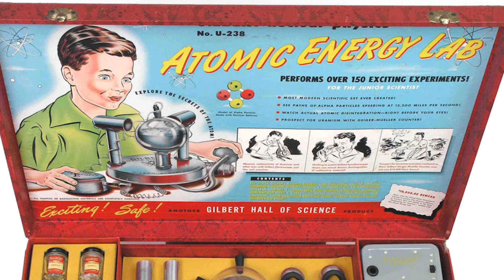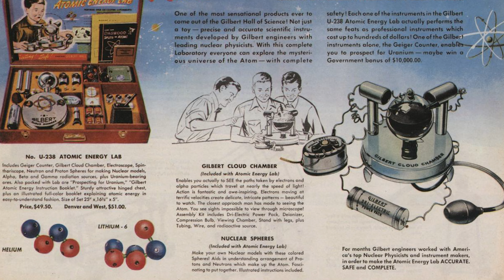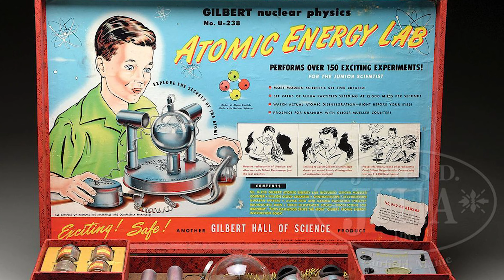DIE SELTSAMSTEN SEITEN DER GESCHICHTE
Entdecken Sie die unwahrscheinlichsten und überraschendsten Kapitel der Menschheitsgeschichte auf dieser Reise durch fünf der seltsamsten und unglaublichsten Fakten, die heute unmöglich, gefährlich oder sogar abstoßend erscheinen könnten. Vom radioaktiven Spielzeug der Fünfzigerjahre, über die ungewöhnliche Praxis des Fußbindens in China, bis hin zur bizarren Mode der ornamentalen Eremiten in den Gärten reicher Engländer enthüllt dieses Video, wie sehr sich die Überzeugungen und Praktiken der Vergangenheit von unseren heutigen Standards unterscheiden.

Wir werden auch die medizinische Verschreibung von Kokain als universelles Heilmittel und die schockierende Praxis des Verkaufs von Ehefrauen erkunden, was zeigt, wie sich das Verständnis dessen, was als "normal" gilt, im Laufe der Zeit radikal verändern kann. Diese Geschichten werden nicht nur überraschen und unterhalten, sondern auch eine Reflexion darüber bieten, wie sich Gesellschaft und ihre Werte entwickeln.

Bereiten Sie sich darauf vor, erstaunt zu sein angesichts dieser unglaublichen historischen Wahrheiten, die jeder Logik trotzen. Verpassen Sie nicht diese unglaubliche Zeitreise, die enthüllt, dass die Vergangenheit seltsamer ist, als Sie sich vorstellen können.

KAPITEL 1